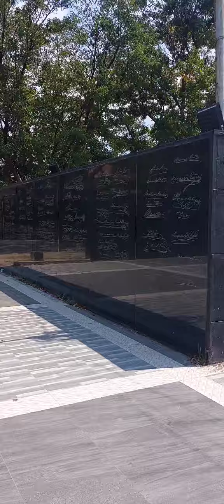Aguinaldo Shrine Kawit Cavite Part 26 10/09/2022